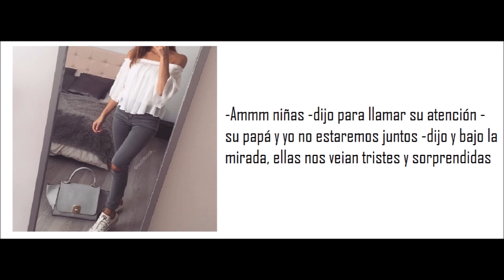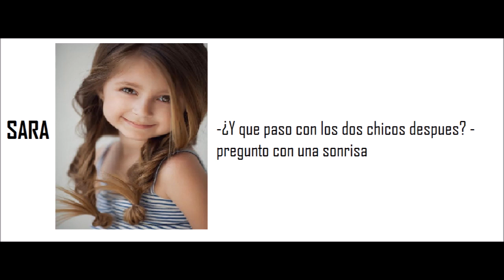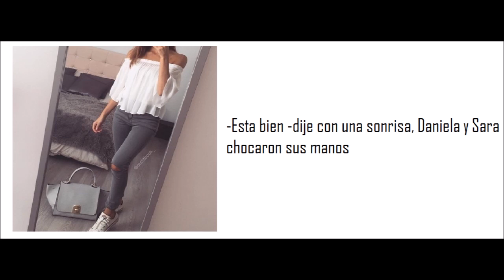"Cambio de Planes" Jos Canela & Tu Temp. 2 (CALN) Capitulo 10